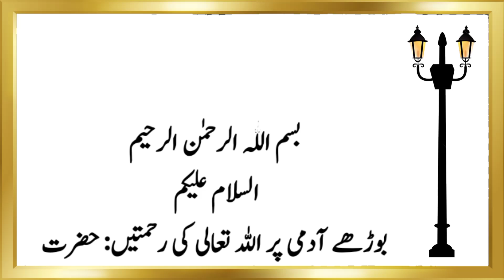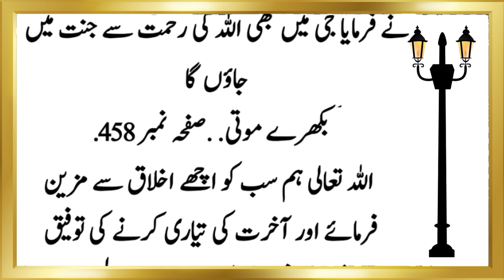Admi Per Allah pak Ki Rahmatain || Hazrat Muhammad ﷺ Ka forman || Orhan voice official